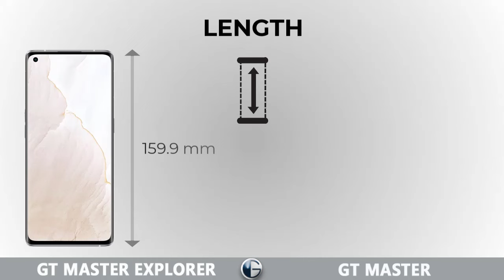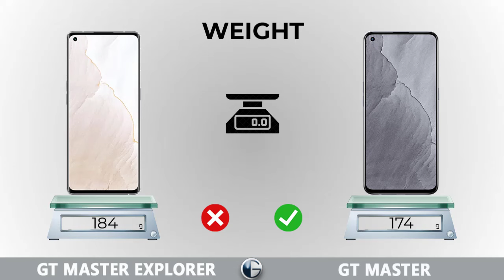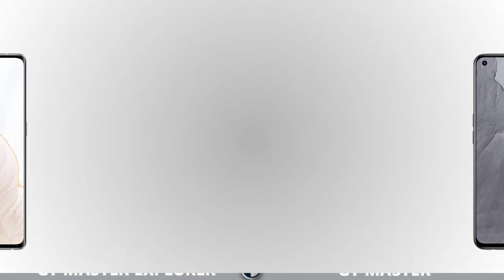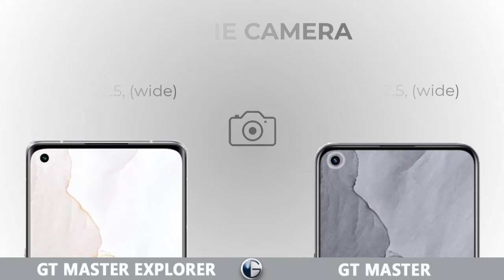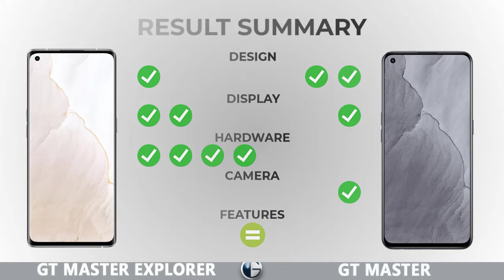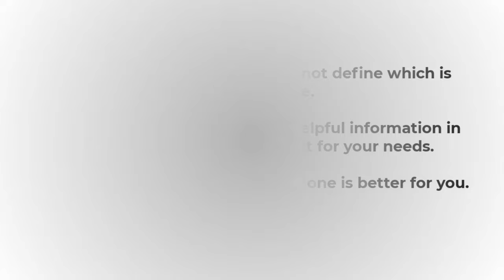REALME GT MASTER EXPLORER vs REALME GT MASTER || Full Specs Comparison